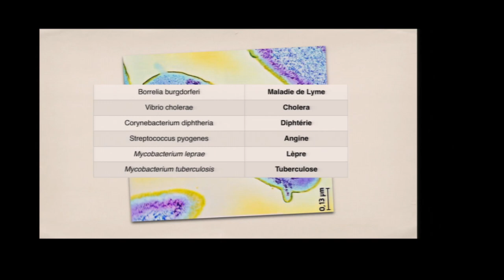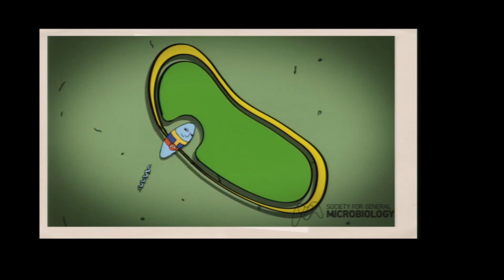Des bactéries tueuses de bactéries? [DiderOdyssée]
Captation de la restitution de l'évènement DideroDyssée avec une présentation live et vidéo réalisée par Antoine Gillet et Antoine Rousseau.

Plus d'informations et d'anecdotes sur le billet de blog des deux Antoines sur Culture Biologique Numérique

Les autres vidéos seront à retrouver ici ou compilées sur Culture Biologique Numérique:

Captation: Patrick Bouiges
Montage: Murielle Cauchies